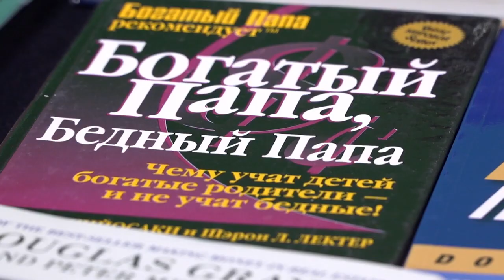#48 Программа "Секреты недвижимости". Эфир 20 июля 2019.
Торонто: Программа "Секреты недвижимости". Эфир 20 июля 2019. Выпуск 48. Ведущая Наталья Грищенко. Несколько правил здравого смысла от наших экспертов Максима Багинского - основателя портала и президента компании Right At Home Realty Investments Group Brokerage и владельца компании "Royal lepage Terrequity Capital Realty Brokerage" Алекса Мошковича

Founder of NEWGTACONDOS Maxim Baginskiy and other real estate experts share their real estate secrets. How to buy real estate in the GTA and how to invest in the Toronto real estate.